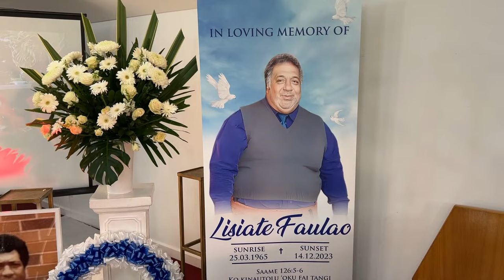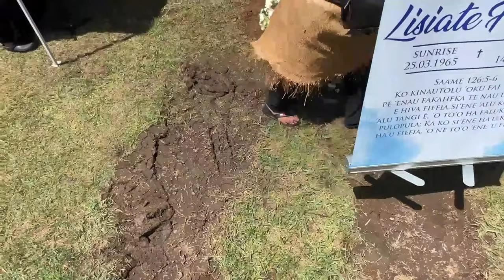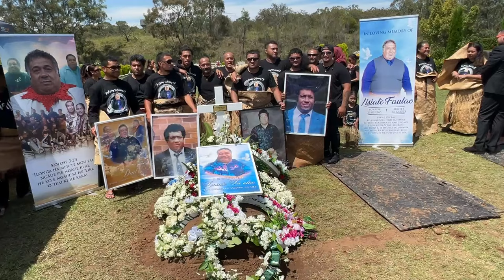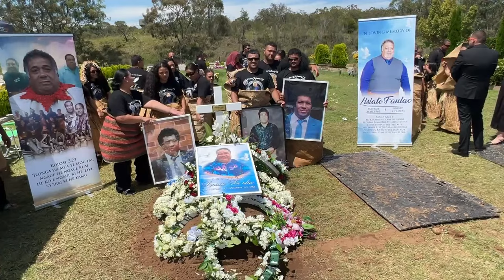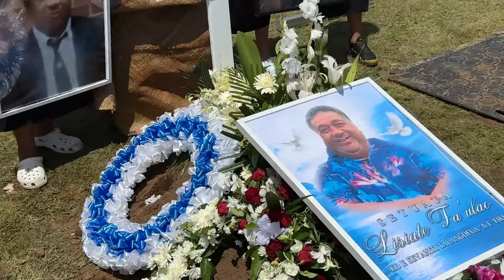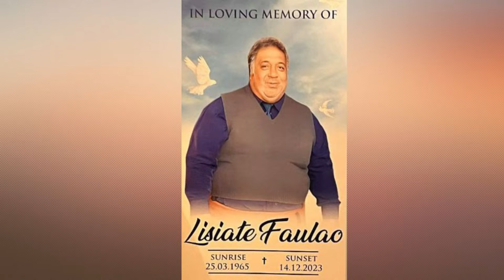Ouau Malanga & Ouau Faitoka 💜 In Loving Memory of Lisiate Faulao 25.03.1965 - 14.12.2023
Matavai O Le Ola & Pinegrove Memorial Park Sydney, Australia. 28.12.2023.